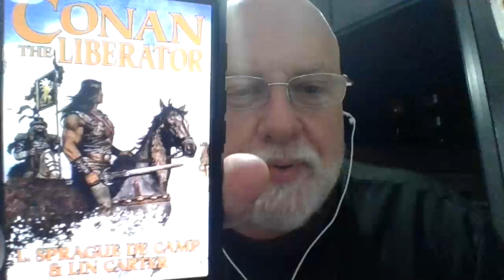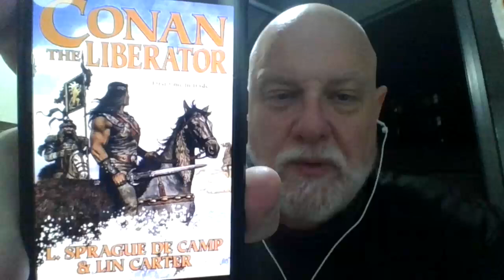Conan, de Camp, Carter +Thoughts on Pastiche and Legacy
CimmerianSeptember created by @michaelk.vaughan8617
also mentioned @GrammaticusBooks  @saintdonoghue
Works:
CONAN THE LIBERATOR by L. Sprague deCamp & Lin Carter
"Black Colossus" by Robert E. Howard
SHERLOCK HOLMES AND THE TELEGRAM FROM HELL by Nicolas Meyer

Also, some Star Trek, Tom Clancy, Edgar Rice Burroughs, and even Stephen King talk.